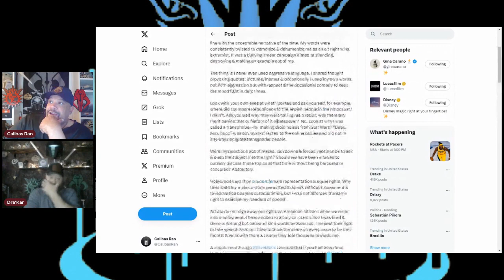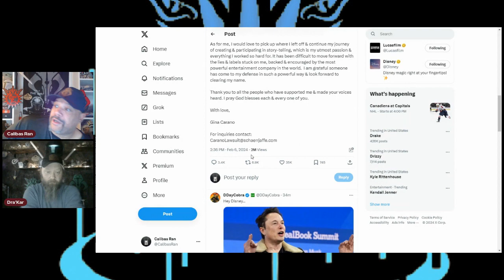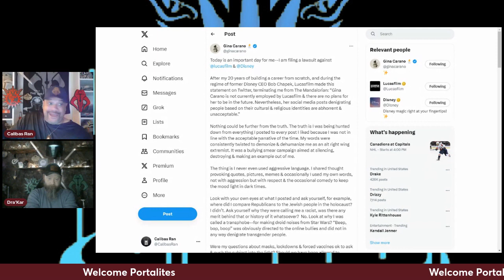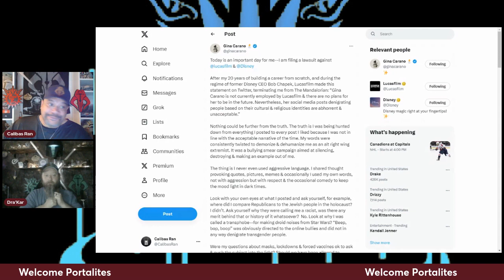Breaking News from the Portal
Today is an important day for me  I am filing a lawsuit against   lucasfilm      Disney